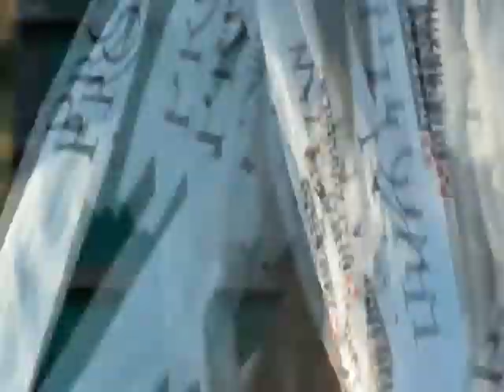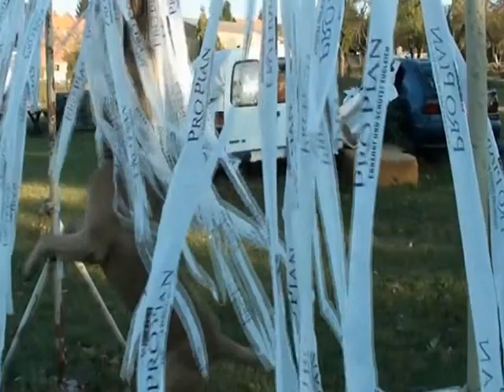PCE e.V. Buddy de la Legion Perro de Presa Canario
Buddy de la Legion Perro de Presa Canario